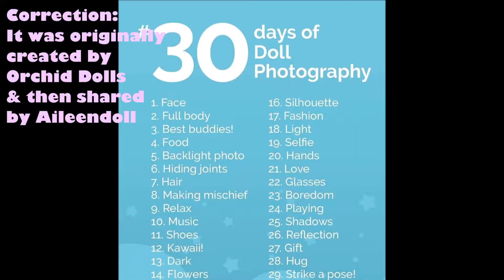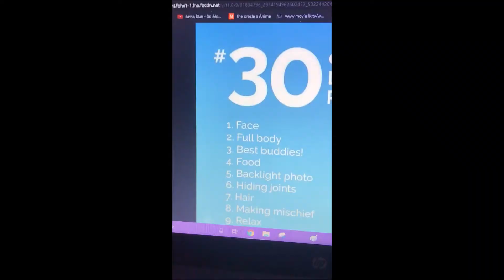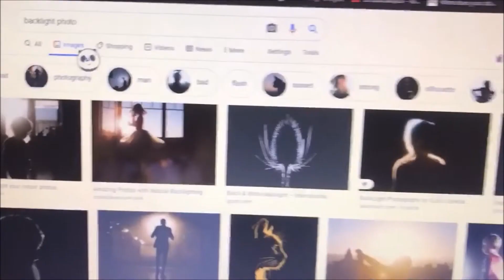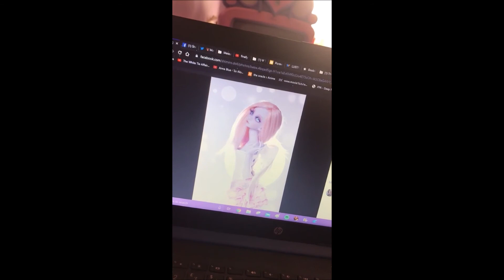30 Days of Doll Photography Challenge! (April 2020) - Part 1: Days 1-5!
I'm sorry the audio cuts in and out/high and low, I'm afraid to say the audio does this throughout this whole series of Doll Photography vids Dx Hopefully I fixed the issue so it doesn't happen in future vids though :3 Honestly prefer my other phone though xD Hope you enjoy none the less!

Challenge originally created by Orchid Dolls!